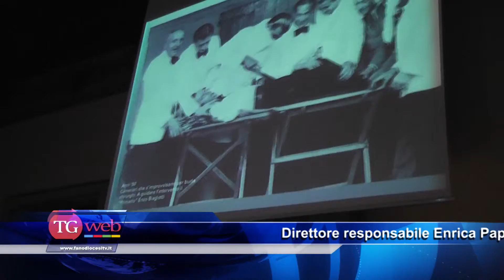TG del 01/11/13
CONCLUSA LA VISITA PASTORALE A FOSSOMBRONE
DON GIORGINI E DON LONDEI PARROCO E COPARROCO DI MONTEFELCINO
NUOVA COMMISSIONE PER LA PASTORALE DEL LAVORO
PERSONAGGI FANESI IN MOSTRA